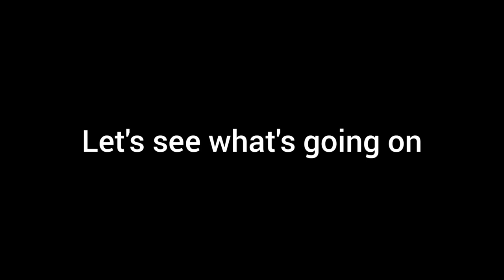How to use ringlet spike. Quick and easy combo for Filia [Skullgirls Mobile|Guide]